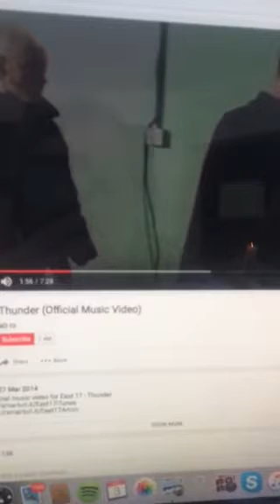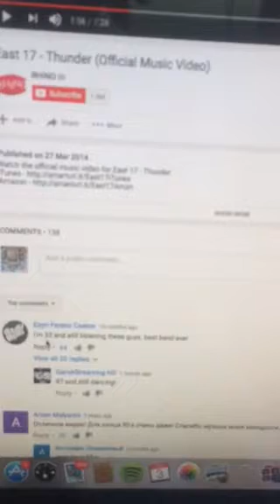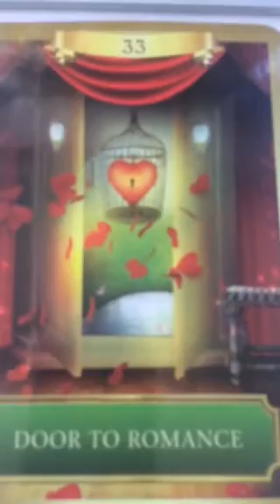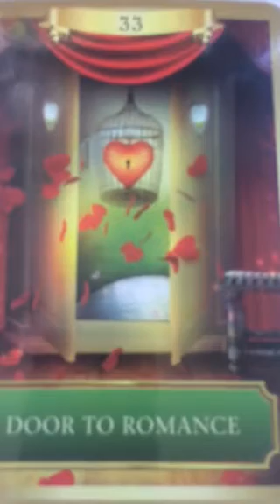Twin Flames 🔥🔥DM is your map home Part 2🔥🔥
10:10 Daily Energy Read Giveaway for £10/$13 - email me with subject line "10:10 Gift" and the first 10 people I will send the PayPal link to receive their energy read - I will rollover the people each day so you will all get an opportunity to receive the offer

DIVINE LOVE HEALING 3 in 1 SPECIAL & CRYSTAL GRID FOR £40.00